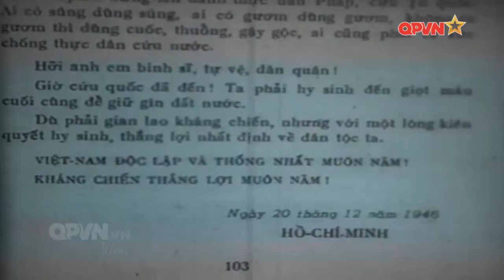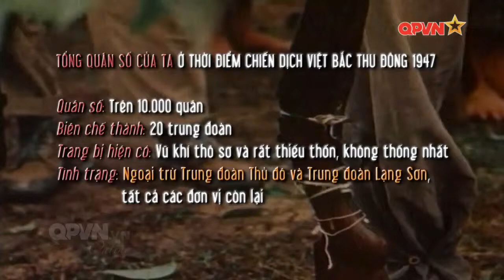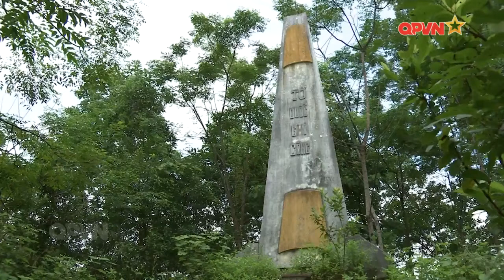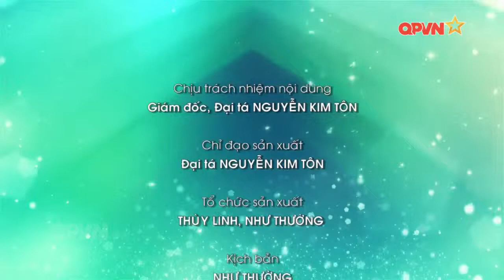Chiến dịch đầu tiên của bộ đội chủ lực Thu - Đông 1947